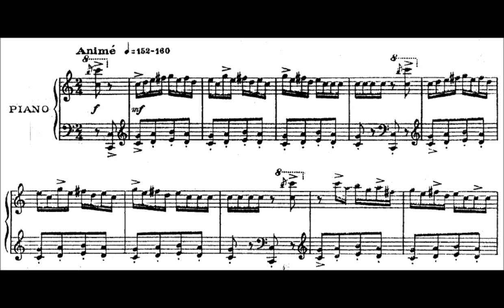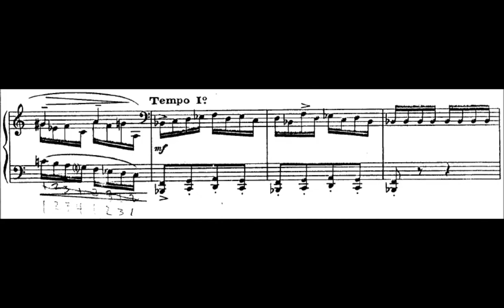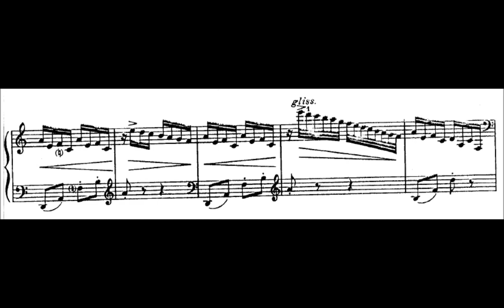Pierre Sancan - Mouvement (audio + sheet music)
Pierre Sancan (24 October 1916 in Mazamet – 20 October 2008 in Paris) was a French composer, pianist, teacher and conductor. Along with Olivier Messiaen and Henri Dutilleux, he was a major figure among French musicians in the mid-twentieth-century transition between modern and contemporary eras; but outside France his name is almost unknown.

Born in Mazamet in the South of France, Sancan began in musical studies in Morocco and Toulouse before entering the Conservatoire de Paris where he studied with Jean Gallon, and where he took conducting with Charles Munch and Roger Désormière, piano with Yves Nat, and composition with Henri Busser.

In 1943, he won the Conservatoire's Prix de Rome for composition, with his cantata La Légende de Icare, but did not assume a regular teaching post there until 1956 when his former master Yves Nat retired. Sancan held this job until his own retirement in 1985. He lived another 23 years, to the age of 92, but his later years were compromised by Alzheimer's Disease.

As a pianist, Sancan was most prominently seen in his role as accompanist to the great cellist André Navarra. And his recordings of Ravel's two piano concertos with conductor Pierre Dervaux, and Mozart 4-hand Concertos with Jean-Bernard Pommier, were highly praised upon their release in the 1960s, but are now deleted.

As a piano teacher, Sancan helped to train such luminaries as Michel Béroff, Selman Ada, Abdel Rahman El Bacha, Emile Naoumoff, Jean-Bernard Pommier, Daniel Varsano, Jean-Efflam Bavouzet, Jacques Rouvier, Jean-Marc Savelli, and Jean-Philippe Collard who has recorded Sancan's Piano Concerto. Sancan's Sonatine for flute and piano (1946) is his best-known work, and has been a popular staple for flute players since its publication, but little else of his oeuvre is well known. Sancan also composed a Violin Concerto, at least three ballets, a Symphony for Strings (1961), and an opera Ondine (1962). Some of his shorter piano pieces, such as Boîte à musique and the Toccata, have caught on as encore pieces.

Sancan sought to reconcile contemporary performance techniques with the harmonic language of Debussy, a composer of whom Sancan was an expert interpreter.

(Wikipedia)